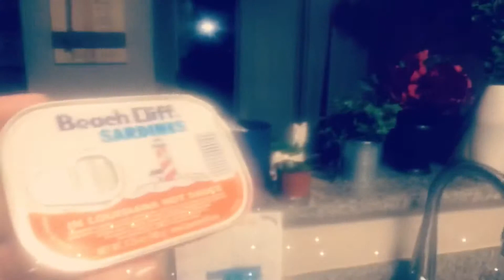Sardine pizza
Trying out Louisiana style sardine  pizza at the Rios household